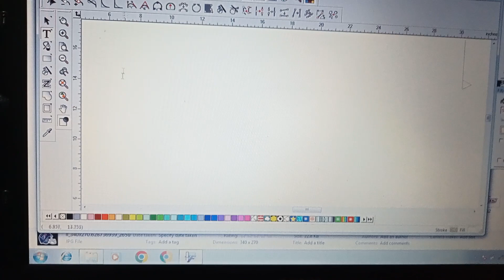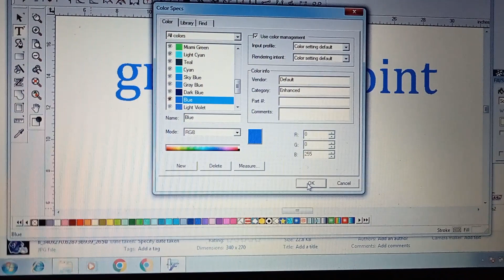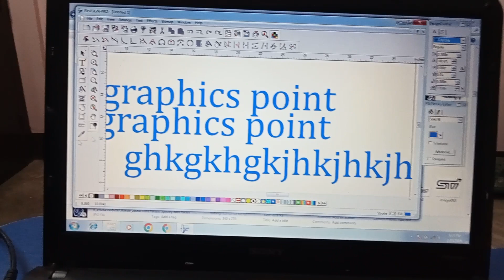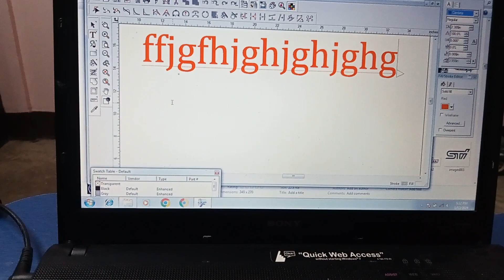how to use colour tools